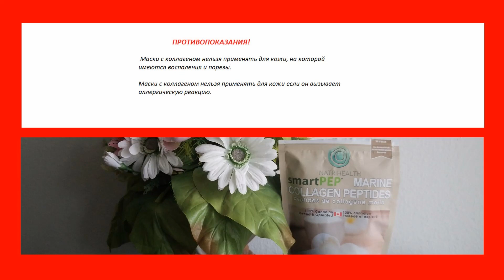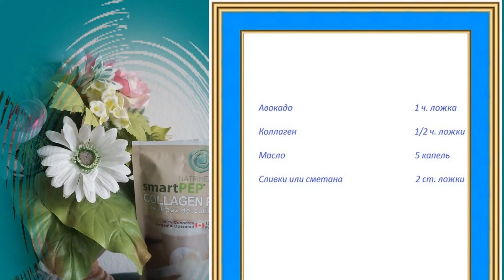Маска - КОЛЛАГЕН на лицо и шею.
НЕ СОМНЕННО, коллагеновые маски самые эффективные среди всех омолаживающих средств. При помощи этих масок -тридцатилетние женщины успешно замедляют процесс старения кожи, а дамы старшего возраста избавляются от морщин и восстанавливают упругость кожи.